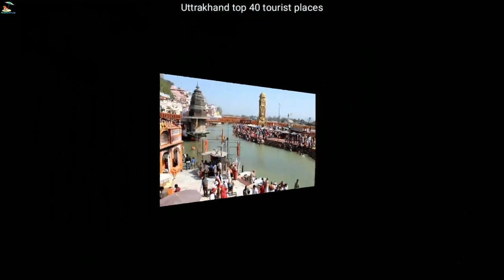Top 10 places to visit in Uttrakhand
Top 10 places to visit in Uttrakhanduttrakhand
trorrst place
gumne ke jaga
best places to visit in uttrakhanbest places to visit in uttrakhand
uttrakhand tourism
uttrakhand hill statiouttrakhand hill station
top 5 places to visit in uttrakhand
uttrakhand tourist places
top 40 places to visit in uttrakhand
top 10 hill stations in uttarakhand
best places in uttrakhand
uttarakhand tourism
chakrata hill station
best places to visit in uttarakhand
mussoorie
rishikesh